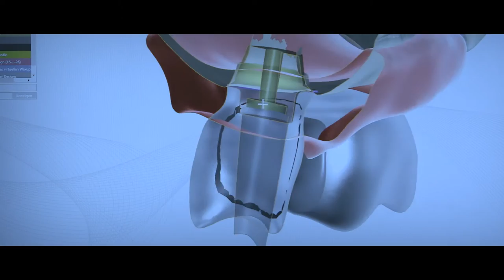Zfx Image-Trailer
Tailored to your requirements: From the dental complete cad cam system and milling services to individual training. Zfx provides the complete dental process chain from one source.